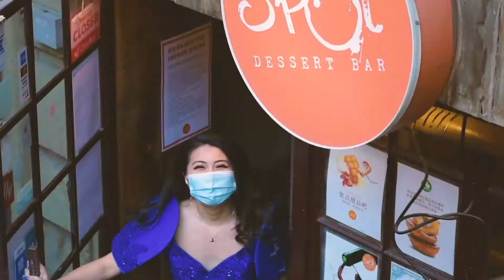Ms. Philippines 2021: Gown Walk